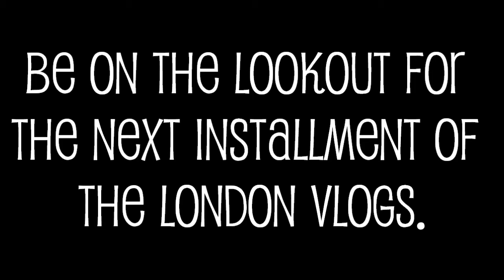Harry Potter Studios and Nothing But Thieves Concert | The London Vlogs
❊ Missed my last videos? Here's the links ❊

I hope you enjoyed this video. If you like this/want to see more, then click the like button.